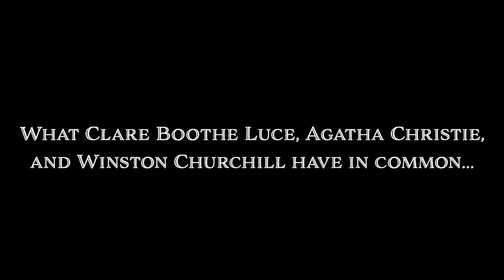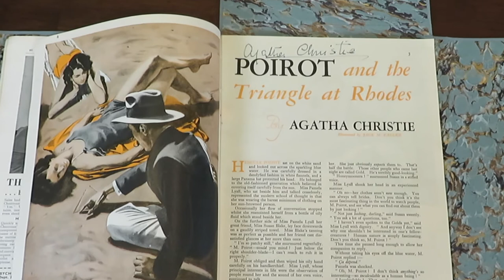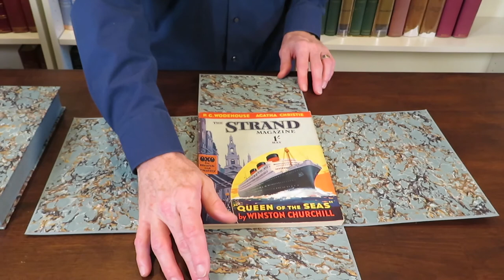What Clare Boothe Luce, Agatha Christie, and Winston Churchill have in common... | CBC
What do Clare Boothe Luce, Agatha Christie, and Winston Churchill have in common? Watch our video of Churchill Book Collector's Marc Kuritz describing our copy of a May 1936 issue of The Strand Magazine. This remarkable holding is the only published item we have encountered to feature the signatures of Winston S. Churchill, Agatha Christie, and Clare Boothe Luce!